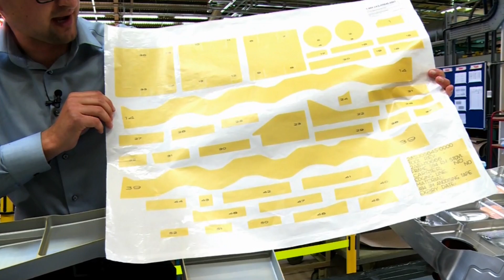This week in manufacturing - 27/07/15